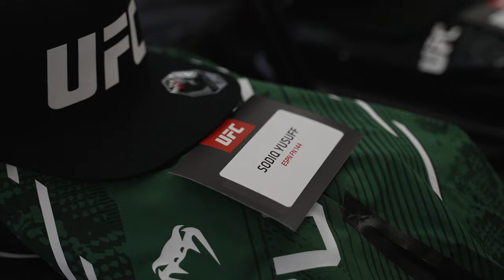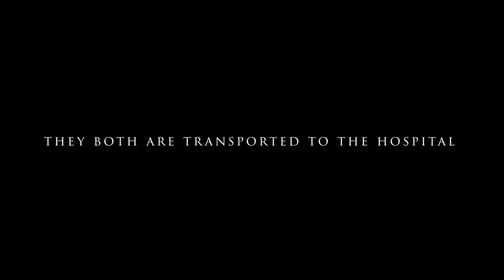"SUPER" Embedded journey of UFC featherweight Sodiq Yusuff to UFC VEGAS 81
Mini Documentary following #11 UFC featherweight Sodiq Yusuff during his main event at UFC VEGAS 81 against Edson Barboza